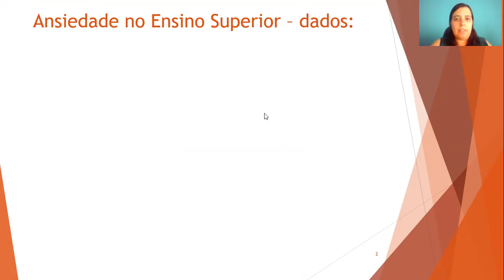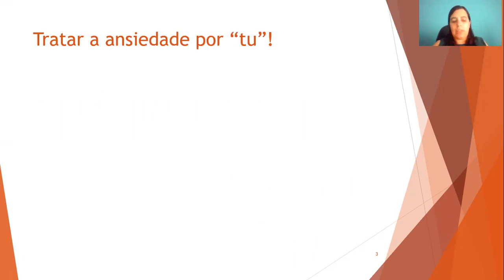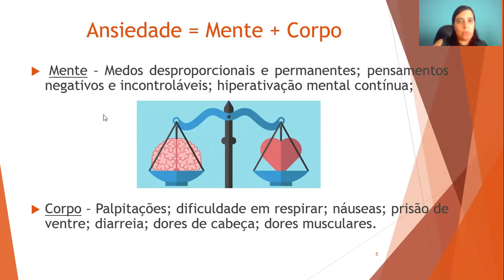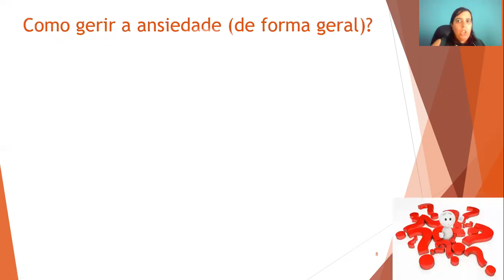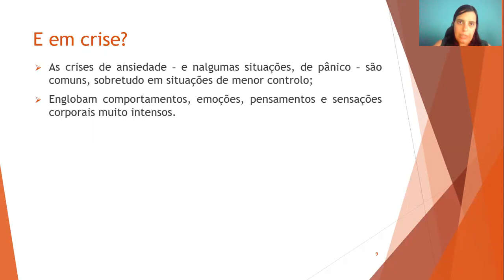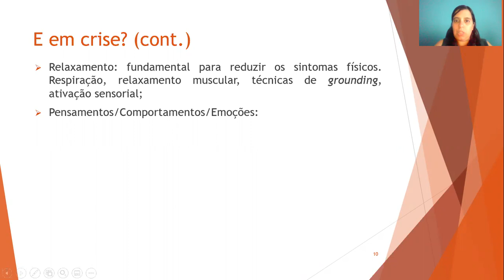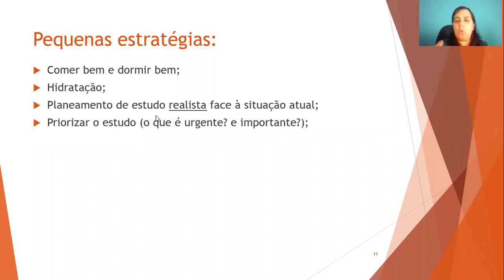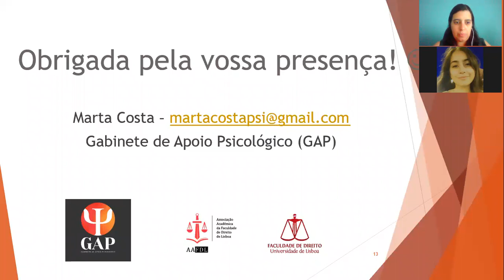Exames em tempo de pandemia | Como gerir a ansiedade?